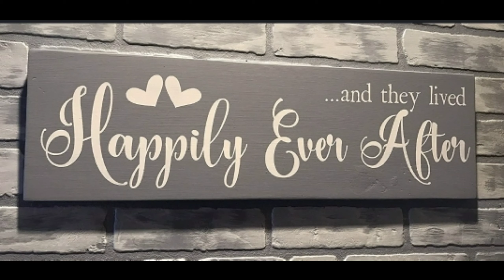Personalised keepsakes by Michael Leavy Jr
👀 SPECIAL OCCASION? WOULD YOU LIKE A PERSONALISED GIFT AND A WONDERFUL KEEPSAKE?👀❤️

So here's just a sample of the personal dedications I am doing at the moment. I was lucky enough to sing at Greg and Chloe's wedding in 2019 and even sing their first dance. what better memento than a personalised video in celebration of the day with me once again singing their special song...

Recently I have done
Weddings
Birthdays
Anniversaries
A celebration of Life memorial
A good luck message and various other personal and sentimental gifts

If you'd like a personalised keepsake with me singing your special song and a beautiful video to accompany it. Please get in touch.😘